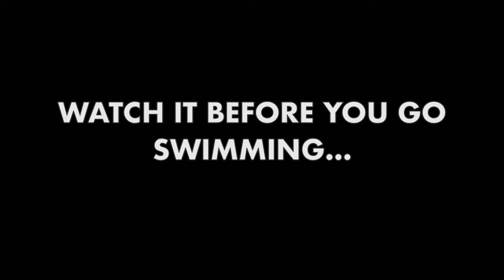JAWS trailer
Credit to universal and Stephen Spielberg for the music and idea. Voice actors: just me.